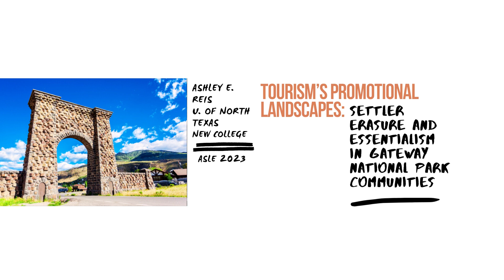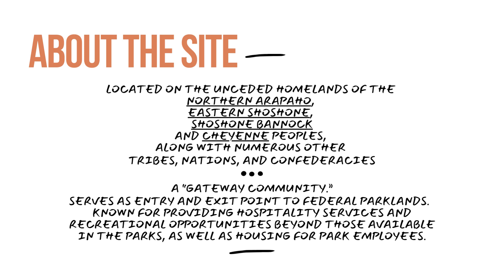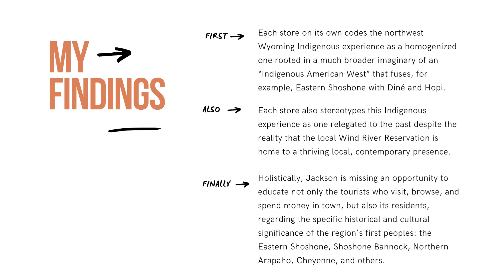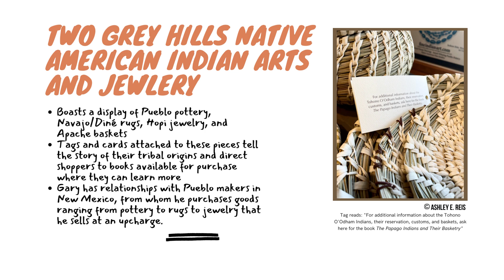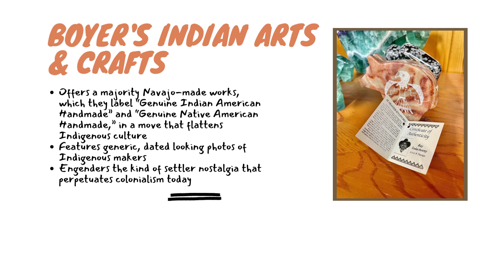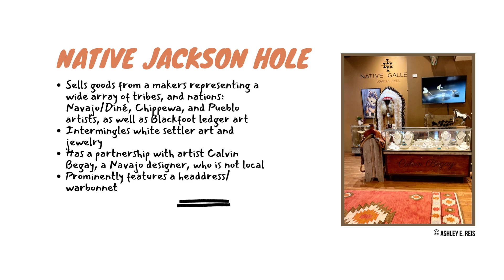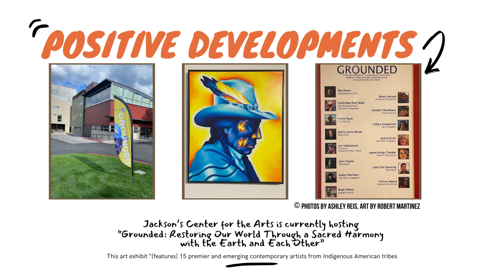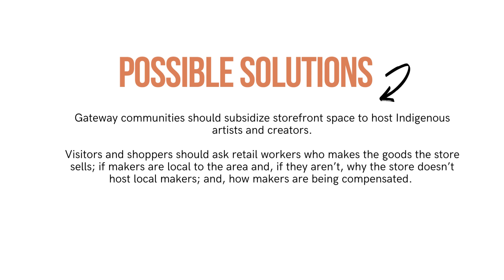Settler Erasure and Essentialism in Gateway National Park Communities like Jackson Hole, Wyoming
Association for the Study of Literature and Environment Conference 2023

Tourism’s Promotional Landscapes: Settler Erasure and Essentialism in Gateway National Park Communities

Located on the unceded homelands of the Northern Arapaho, Eastern Shoshone, and Cheyenne peoples, along with numerous other tribes, nations, and confederacies, Jackson, Wyoming is what is known as a “gateway community,” offering access to National Parks like Grand Teton and Yellowstone. The town of Jackson, and “Jackson Hole” (or Teton Valley), is fraught territory. Gateway communities like this one face many challenges, from balancing the need for tourism revenue with conservation efforts; safeguarding wildlife in the face of necessary development; and generating affordable housing for the local workforce that keeps these communities running, while Billionaires purchase second and third homes, inflating real estate values across the valley. This talk discusses another complex and multi-faceted eco-social, economic, and equity-based issue at play in such communities. This issue is on prominent display for tourists surveying many of Jackson’s town square storefronts. One step across these thresholds yields access to what they deem “authentic Native American Arts and Crafts,” and through these wares, to a Western America that settler nostalgia longs to reproduce. And these stores are the texts on which I will focus my talk today.

When I visited these stores, I wondered, what settler narrative is the minimized, local presence of Indigenous arts and crafts offered by settlers and our colonial systems—systems like tourism, with its roots in capitalism and appropriation—imposing on these lands and their first peoples? And with what narrative do visitors and shoppers leave these stores?

Indeed, white settler marketing of Indigenous arts and culture through the sale of ceramics, rugs, and jewelry, perpetuates the erasure of contemporary Indigenous populations, and their historical presence in and contemporary ties to gateway communities like Jackson. Accordingly, these stores perpetuate contemporary colonization.

But in gateway communities like Jackson, accessible to nearby reservations such as the Wind River Reservation, where talented Northern Arapaho and Eastern Shoshone artists of various mediums reside, solutions to this issue abound and I will outline these as well. Embracing these solutions would allow gateway communities like Jackson to position themselves at the forefront of anti-colonial efforts by providing a model for anti-colonial tourism that codes Indigenous peoples not as “a dying breed” (Yang) found only at “the peripheries of modernity” (Braun) but as stakeholders and agents in efforts to revitalize their local presence through artistic visibility.

WORKS CITED

Braun, Bruce. The Intemperate Rainforest: Nature, Culture, and Power on Canada’s West Coast. Minneapolis, University of Minnesota Press, 2002.

Grimwood, Bryan S. R., Meghan L. Muldoon, and Zachary M Stevens. “Settler colonialism, Indigenous cultures, and the promotional landscape of tourism in Ontario, Canada’s ‘near North.’” Journal of Heritage Tourism, vol. 14, no. 3, 2019, 233-48.

Yang, Li. “Ethnic tourism and cultural representation.” Annals of Tourism Research, vol. 38, no. 2, 2011, 561–85.